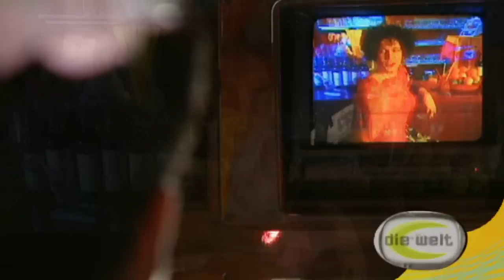Nur die Liebe zählt auf spanisch | Darüber lacht die Welt mit Hape Kerkeling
Jaime Lopez führt einsame Herzen zusammen... auch wenn Sie sich noch gar nicht kennen!

Hape Kerkelings legendäre Comedy-Show! Jetzt endlich auch auf YouTube!

Darüber lacht die Welt - Mit garantierten Lachnummern aus aller Welt!

Ob an der Haustür oder auf dem Wiener Opernball -- Hape Kerkeling setzt sich in seiner gewohnt charmanten Manier über alle Benimmregeln hinweg -- in der unnachahmlichen Art seiner einzigartigen Anarcho-Comedy!

Hier ein Buch
Und noch ein Buch
Und mehr von einem guten Freund